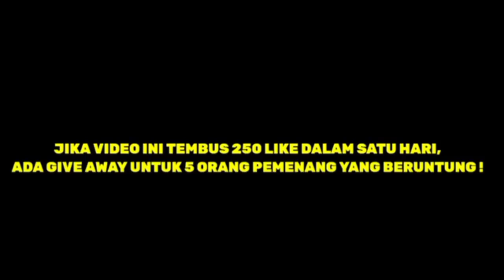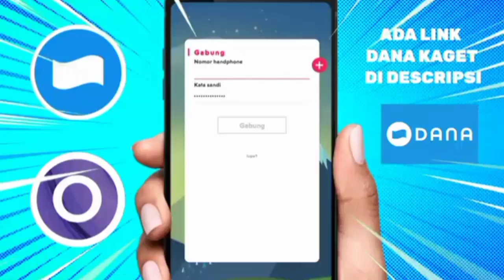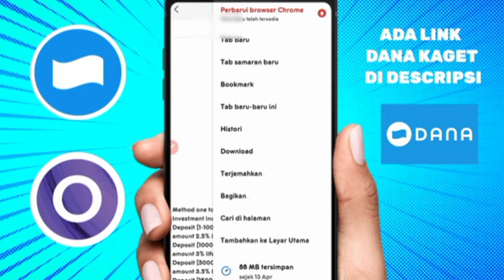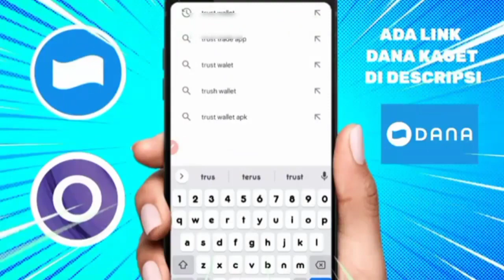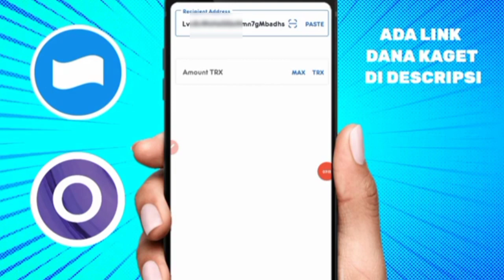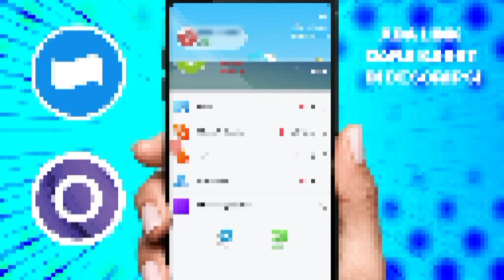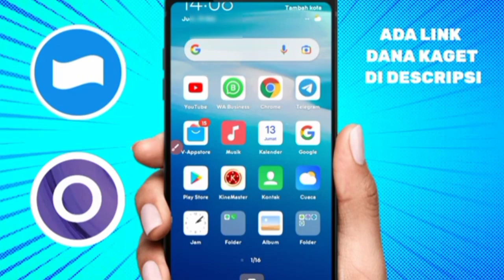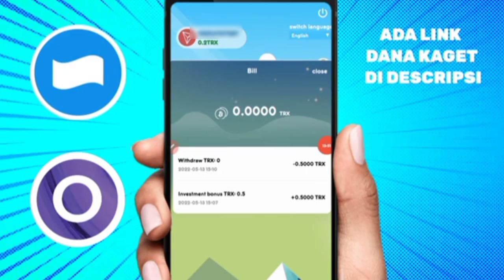was changed to How to get 24564TRX from the official TRON community for free in Block forest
DAFTAR LANGSUNG NARIK-APLIKASI PENGHASIL UANG-APK PENGHASIL SALDO DANA TERCEPAT 2022